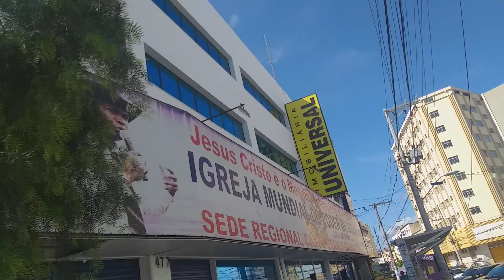AGORA EM CAMPO GRANDE ANALISANDO NUMA VISITA TÉCNICA REFORMA DE UM PRÉDIO 5 ANDARES MAIS 1 SUBSOLO